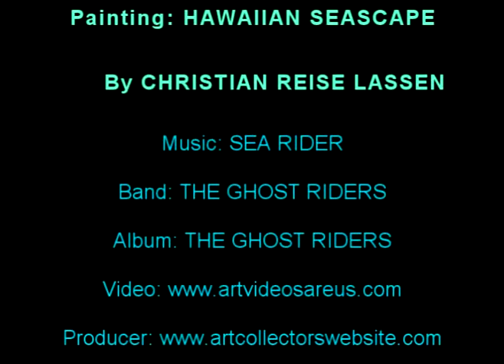CHRISTIAN LASSEN'S MOST FAMOUS HAWAIIAN PAINTING "HAWAIIAN SEASCAPE" POPULAR VIDEO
IF YOU SEARCH GOOGLE IMAGES FOR CHRISTIAN LASSEN'S MOST FAMOUS HAWAIIAN PAINTING, YOU WILL FIND HIS "HAWAIIAN SEASCAPE" ALMOST ALWAYS RANKED THE HIGHEST!!!

Hawaiian Seascape dates back to Lassen´s official debut as an artist. This highly glazed Artwork is a beautiful today as it was when it was first viewed at Center Art Gallery in Hawaii. The music is "Sea Rider" by The Ghost Riders."
where THIS PAINTING IS FOR SALE and includes this video in the price. THERE FOR INFORMATION.